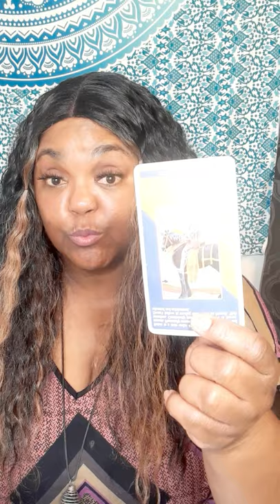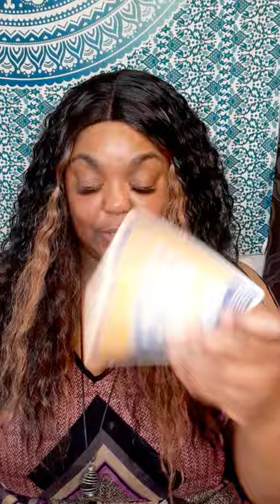Court decisions in your favor, miss call 📞, they hope you can forgive them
Or

Serious inquiries only! Everything you need to know is on here. Turn around time is 3 to 12 hours. If you want it less then 3 hour emergency reading, it will be 60 dollars. My cut off time is 3pm .After 3pm you will receive it the next day.I will start back during readings at 11am. Thank you for understanding!

 Or

What Three major questions you want to ask SPIRIT, please no and  or but in your questions at all. Turn around time is 3 to 12hours, If it is after 3pm you will receive it the next day.I will start back during readings at 11am. please do not ask what month and date this person will  return to you . I do not give people date and time because it will take to long to go month to month and year.